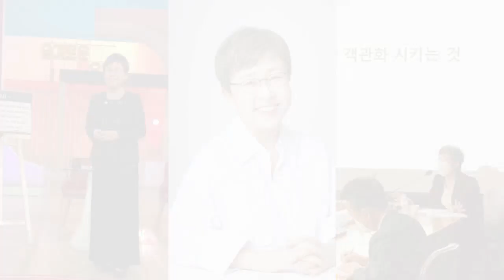직장생활 - 잘될 수밖에 없는 회사 일잘러 특징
누구든 직장인이라면 일을 잘해내고, 직장생활을 성공하고 싶은 마음이 공통적입니다. 어떤 사람이 일을 잘할까요? 어떻게 하면 직장생활을 성공했다고 말 할수 있는걸까요? 잘될 수밖에 없는 회사 일잘러들의 특징을 소개합니다.

인간관계의 지혜서 유세미의 '관계의 내공' 이 발간되었습니다.

진행 : 유세미 '오늘도 출근하는 김대리에게' 저자